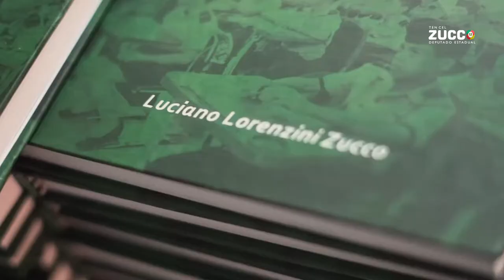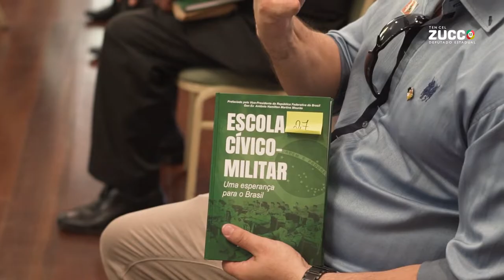O sucesso das escolas cívico-militares agora em livro!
Um dia histórico com o lançamento do nosso livro sobre as escolas cívico-militares com a honrosa presença do Vice-Presidente da República, General Hamilton Mourão - autor do prefácio.